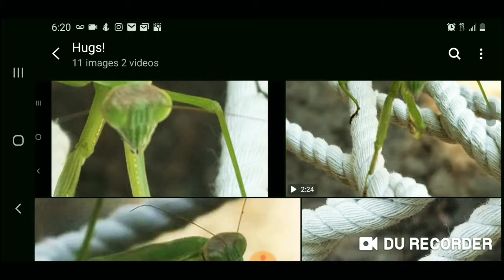A Praying Mantis: Hugs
A nature short film from H Arts Recreation and Media of the wonder, beauty, and mystery of a common North American Mantis.

Take a look at some graphic design work inspired by this amazing predator.
Mantis Hugs by hh5art

Mantis Hugs Get a few hugs from this cartoon praying mantis

beamo by JOBY

Unboxing of the super little magnetic powerhouse indie filmmaker light. The beamo works in conjunction with the GorillaPod also from JOBY.  The beamo is a beaut take a look.

(See more on Discord)
@unauthorizedh on Discord